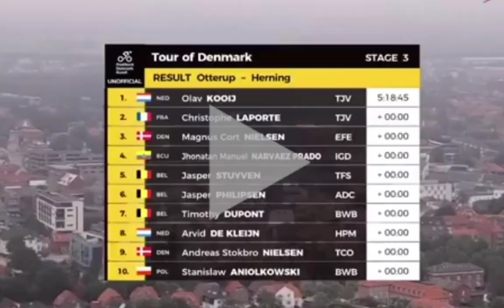Olav Kooij Wins Again | 2022 PostNord Danmark Rundt | Stage 3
Classification

1 Olav Kooij TJV 5:18:45
2  Christophe Laporte TJV +0
3  Magnus Cort EFE +0
4  Jhonatan Narvaez IGD +0
5  Jasper Stuyven TFS +0
6  Jasper Philipsen ADC +0
7  Timothy Dupont BWB +0
8  Arvid de Kleijn HPM +0
9  Andreas Stokbro TCO +0
10  Stanislaw Aniolkowski BWB +0

General Classification

1 Magnus Sheffield IGD 10:31:40
2  Christophe Laporte TJV +0
3  Mattias Skjelmose TFS +3
4  Geraint Thomas IGD +15
5  Soren Kragh DSM +15
6  Magnus Cort EFE +16
7  Josef Cerný QST +24
8  Jasper Stuyven TFS +24
9  Lasse Hansen UXT +25
10  Casper Pedersen DSM +29

Music
1.
2. Splice app (GoPro)
3. Bloomer
4. Swallow
Upcoming events
Tread Worn Journeys 體育頻道
فقي قناة الرحلات البالية الرياضية
ट्रेड वॉर्न जर्नी स्पोर्ट्स चैनल
Banda de rodadura gastada Journeys Sports Channel
Tread Worn Journeys Chaîne sportive
ট্রেড ওয়ার্ন জার্নিস্ স্পোর্টস চ্যানেল
Спортивный канал Tread Worn Journeys